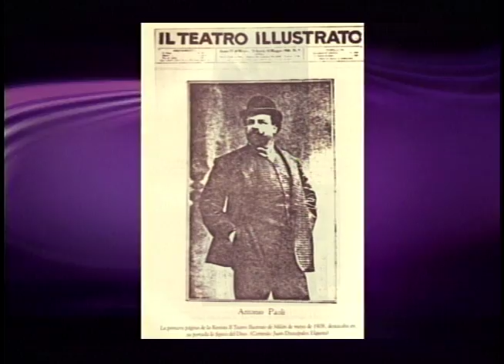Cápsula Antonio Paoli y Marcano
Autógrafo presenta una breve mirada a la vida y obra de Antonio Paoli y Marcano.

Para la historia completa de Antonio Paoli y Marcano y otros personajes de la historia de Puerto Rico, conéctate a